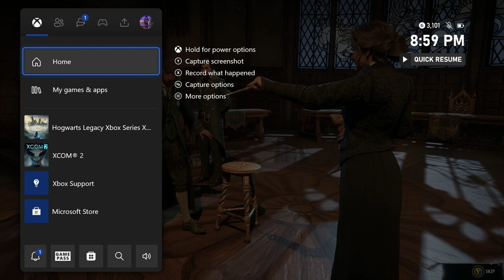D.W.G Plays Hogwarts Legacy part 2. No No I'm Slytherin!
What’s popping Slick Block Mafia! It's your host D.W.G, and today we're going to be getting Canceled. That's right today we're going to be playing THAT GAME. The One That Should Not Be Mentioned.